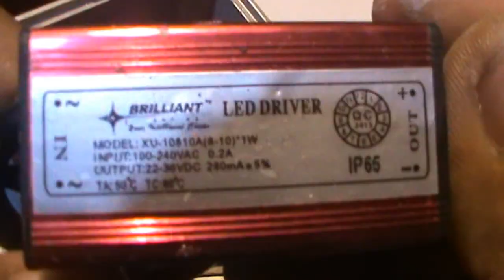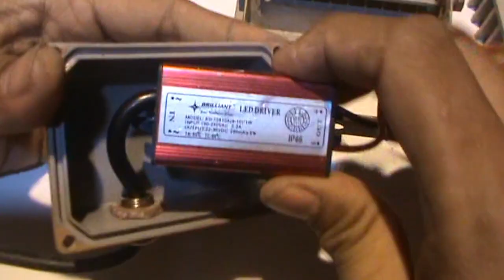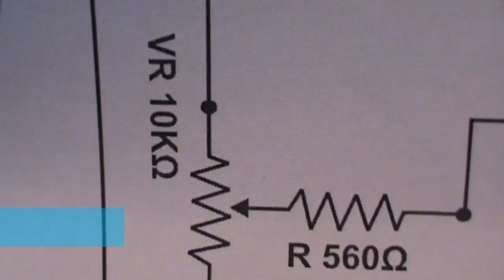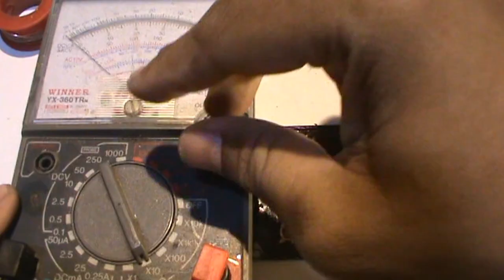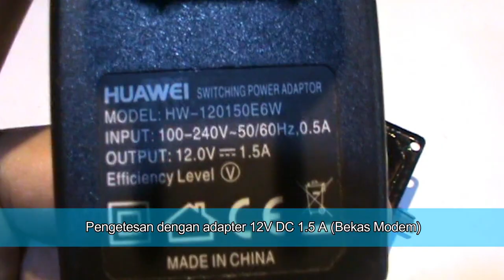Cara buat lampu lighting kamera dari bekas lampu taman dengan LED dimmer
"Buat sendiri lampu studio dari dari bekas lampu taman yang rusak (Barang Rongsokan)"

Video ini hanya sekedar berbagi pengalaman dan mungkin bisa menjadi ide kreatif memanfaatkan barang bekas, dimana banyak lampu bekas taman yang sudah rusak dan terbuang, padahal masih bisa kita manfaatkan dengan mengganti rangkaian dan lampu LED yang mudah didapat dipasaran dengan harga yang relatif murah.  kita dapat menggunakan lampu tersebut untuk lighting kamera atau lampu studio dan penerangan lainnya, dan dapat juga digunakan sebagai lampu emergency, karena sumber daya rangkaian lampu ini hanya 12V, kita dapat menggunakan accu dan baterai sebagai sumber arusnya. mohon maaf apabila ada yang kurang jelas dalam visual maupun dalam penulisannya. jika ingin bertanya atau berbagi pengalaman silahkan sharing pada kolom komentar dan kita bahas bersama. Salam HKE !

Password rar : HKE